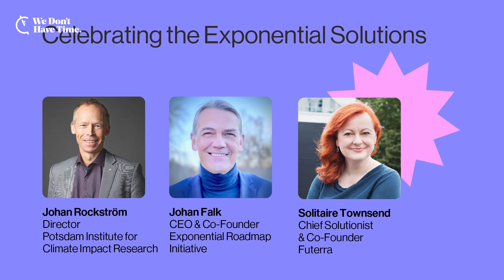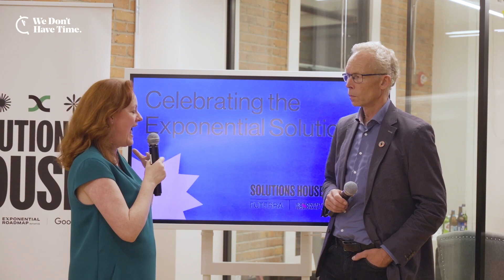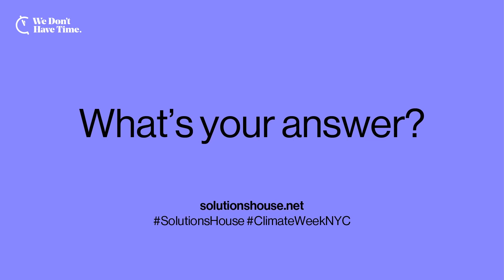Solutions House - Celebrating The Exponential Solutions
Please join us for an interactive high-level session with an introductory speech and key insights from one of the most influential climate scientists of our time: Johan Rockstrom. Come and celebrate the solutions of our time!

Speakers: Johan Rockström, Director, Potsdam Institute for Climate Impact ResearchJohan Falk, Co-Founder & CEO, Exponential Roadmap Initiative

Date: Thursday, September 22nd, 2022

Read more about the Solution House NYC Climate Week 2022 program